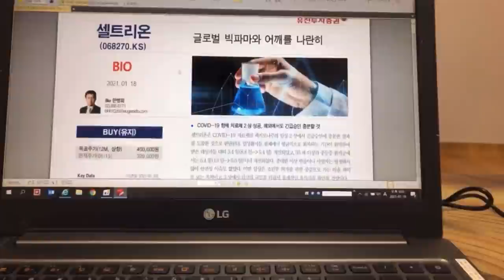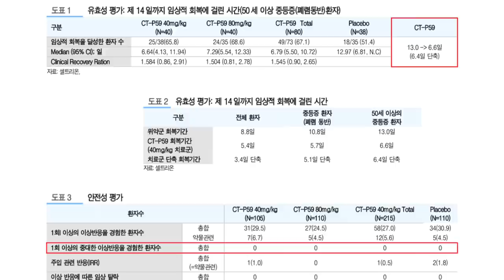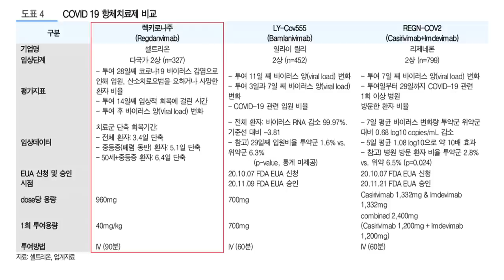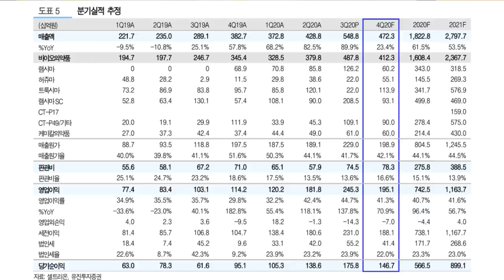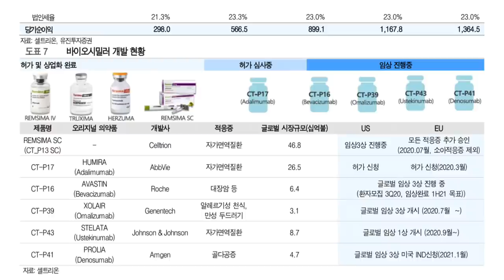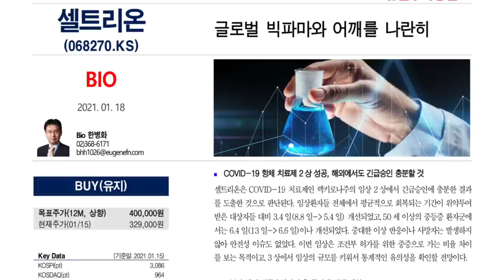셀트리온 한병화 애널 보고서